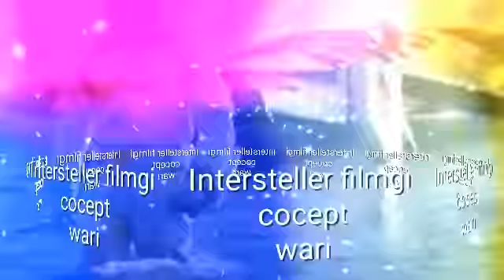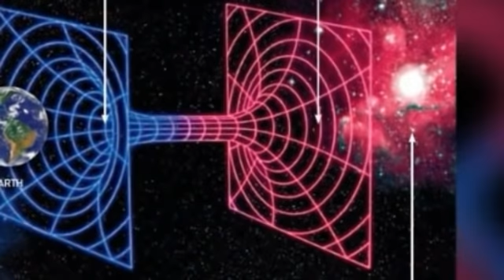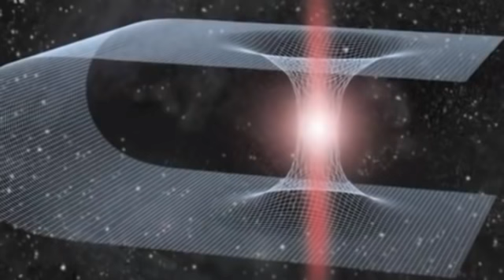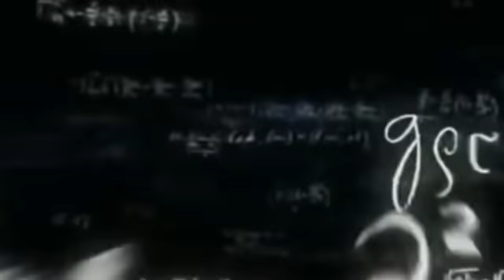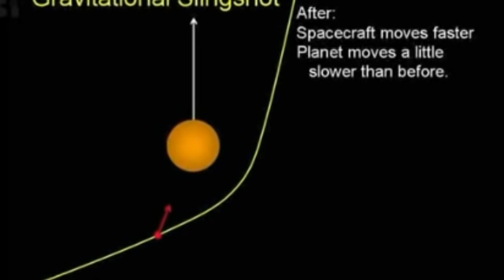Intersteller film gi wari | Film gi concept.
Intersteller yam nungeiba scintific fiction movieni. masida utliba science ki equipment concept yamna thak wangi..adubu masigi wari ase bhab taba khara wai. Bhab taningba singi matengi oina thamjari.

reality voice channel da islamic videos amadi news cover toujari adomdasu chatpinaba haijari.